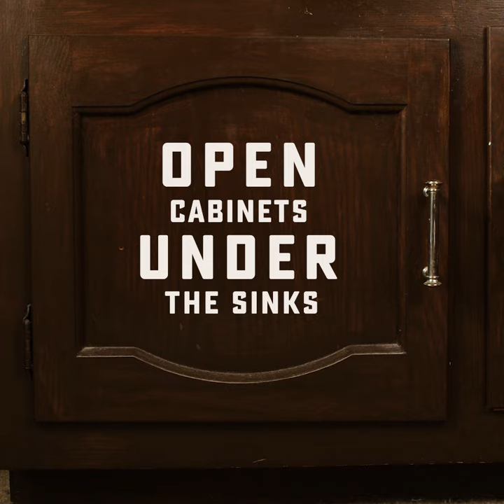How to Prevent Frozen Water Pipes | Roto-Rooter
When pipes freeze, they often burst. As soon as they thaw, they'll flood your home. A burst pipe can create an expensive mess so it's best to prevent pipes from freezing by taking precautions when temperatures dip below freezing. Follow the tips in our video to learn how to prevent frozen pipes.

About Roto-Rooter Plumbing & Water Cleanup:
The plumbing experts you’ve trusted for over 85 years. Founded in 1935, Roto-Rooter is the largest provider of plumbing, drain cleaning and water cleanup services in North America. No other plumbing or drain service company can match Roto-Rooter's expertise on clogs. Yeah, we do that too.

When you need help with drain clogs, sewer clogs, plumbing repair, or water damage cleanup, call Roto-Rooter at 1-800-GET-ROTO or 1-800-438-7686.